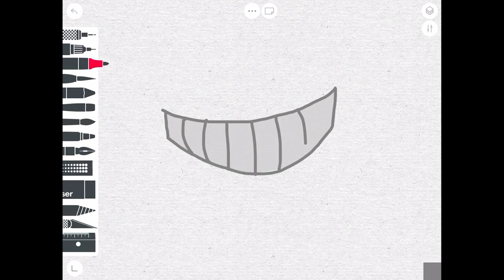QUICK 13th MAY 5